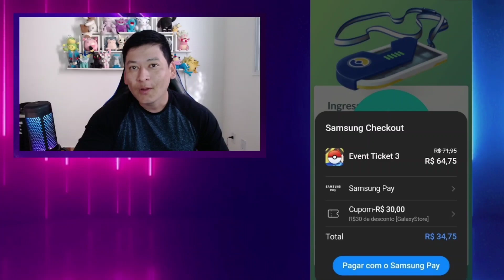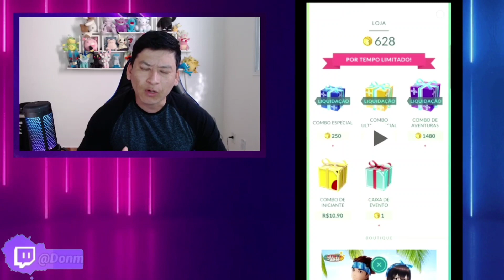🚨ATENÇÃO🚨desconto para comprar o ticket do GO FEST 2022 POKEMON GO